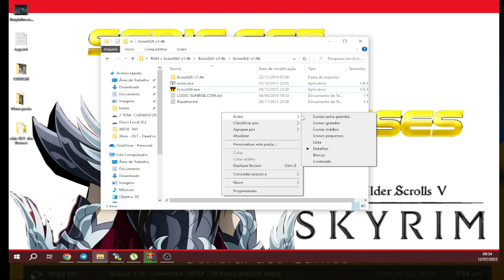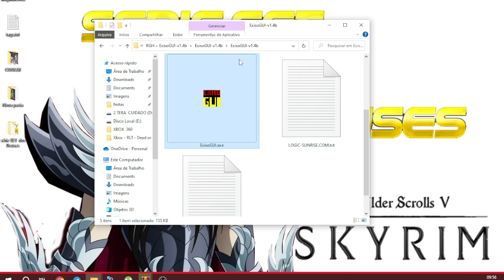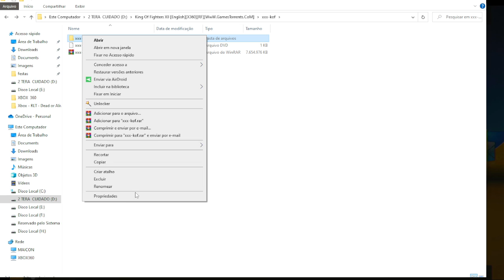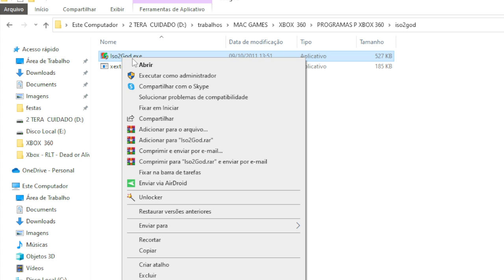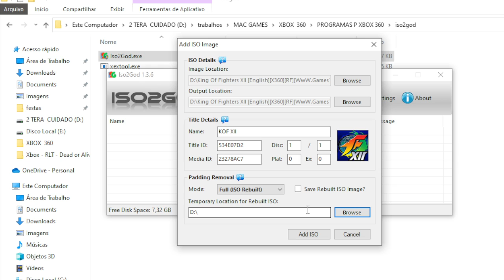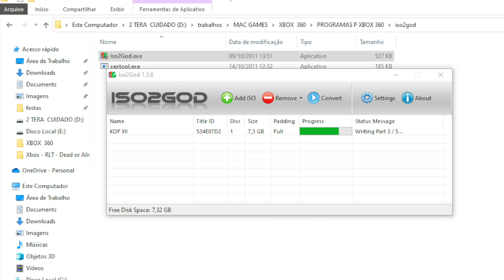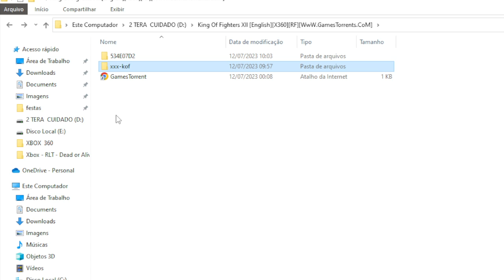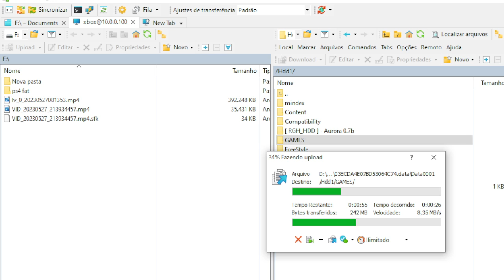Melhor maneira para converter para Xbox RGH jTAG